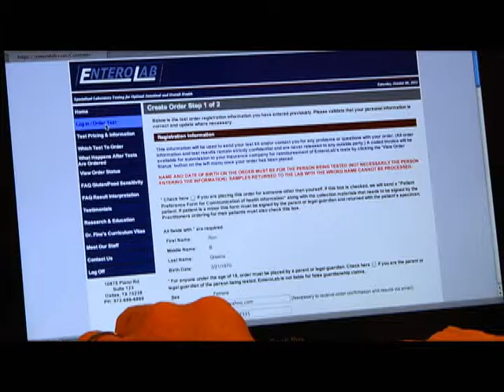Viewpoints TV Show Features EnteroLab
Viewpoints TV is a unique program which brings informative programming into the home for everyone to enjoy. The show covers topics in a diverse range of topics ranging from fascinating business services to the best products available in a variety of fields. Take a few minutes to enjoy this great video of one of our featured guests.